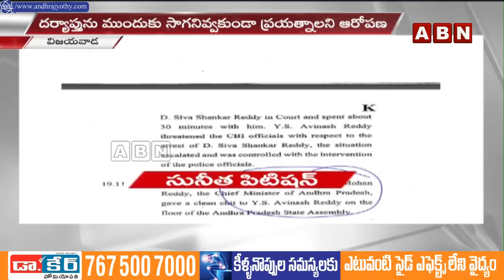జగన్ Vs సునీత...అన్నా-చెల్లి మధ్య వార్ || Viveka || Jagan Vs Sunitha || Avinsh Reddy || Sajjala |ABN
సీఎం జగన్, సజ్జలను టార్గెట్ చేసిన డా. సునీతా రెడ్డి
అసెంబ్లీ సాక్షిగా అవినాష్ కు జగన్ క్లీన్ చిట్ ఇచ్చారన్న సునీత
దర్యాప్తును ముందుకు సాగనివ్వకుండా ప్రయత్నాలని ఆరోపణ
సీబీఐ అధికారులను అవినాష్ బెదిరించారన్న సునీత
సునీత భర్తే చంపించారని జగన్ మద్దతుదారుల ఆరోపణలు
రక్షించేందుకు జగన్ ప్రయత్నం చేస్తున్నారన్న సునీత
జగన్ శిబిరాన్ని ఇక ఉపేక్షించకూడదనే నిర్ణయానికి వచ్చిన సునీత